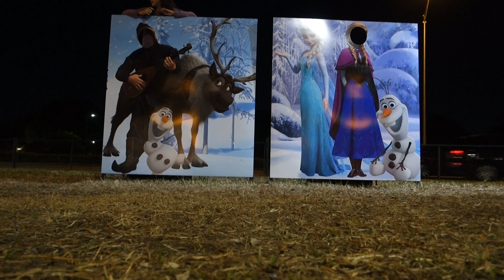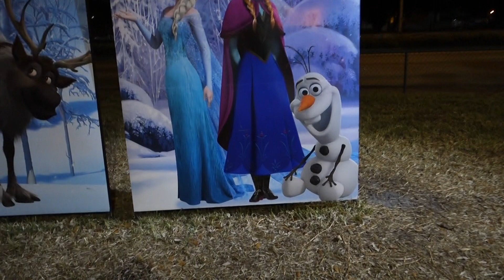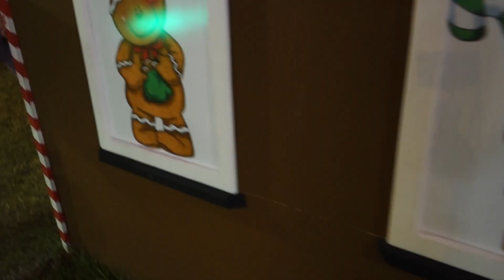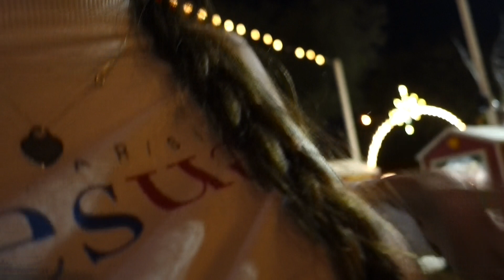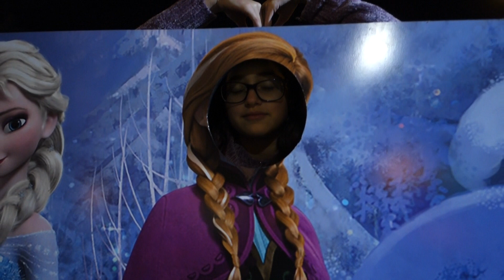Day 7: Christmas Park | 12 Days of Christmas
Thank you guys for watching!! I hope you guys have a great holiday season. Merry Christmas and a Happy New Year.